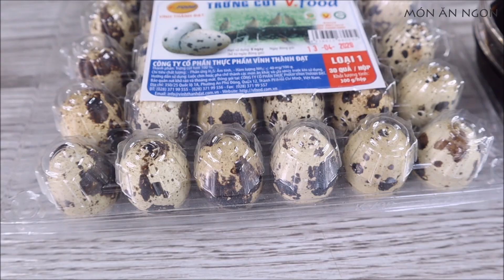Công thức TRỨNG CÚT LÒNG ĐÀO NGÂM NƯỚC TƯƠNG Kiểu Hàn Quốc - Món Ăn Ngon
TRỨNG CÚT LÒNG ĐÀO NGÂM NƯỚC TƯƠNG Kiểu Hàn Quốc, đơn giản dễ làm với hương vị thơm ngon hấp dẫn, cực kỳ bắt cơm, món ăn ngon từ trứng nè các bạn ơi, không thể bỏ qua món này đâu nha!

- NGUYÊN LIỆU:
30 TRỨNG CÚT
150ML NƯỚC TƯƠNG
100ML NƯỚC
2 MUỖNG ĐƯỜNG
1 MUỖNG MÈ TRẮNG
HÀNH LÁ, ỚT HIỂM
2 CỦ HÀNH TÍM, 3 TÉP TỎI

Tham gia hội và chia sẽ món ăn của các bạn trên facebook các bạn nhé !